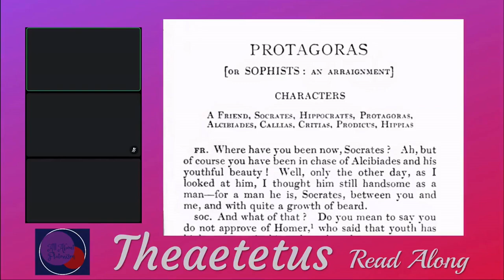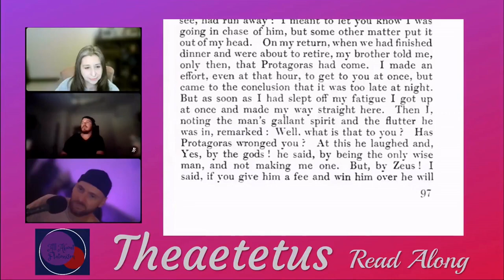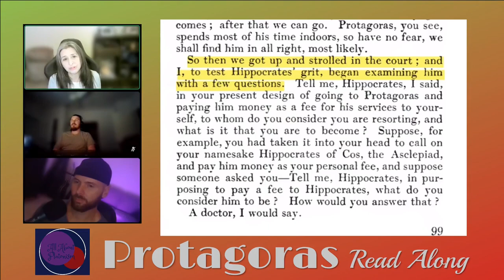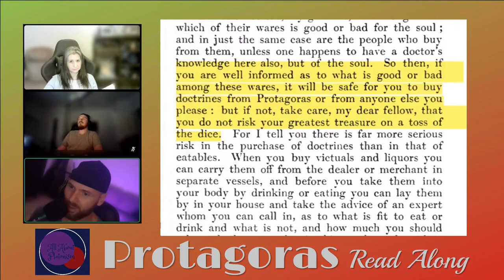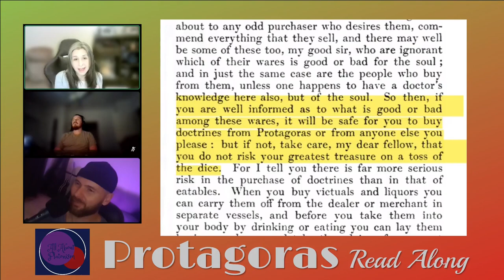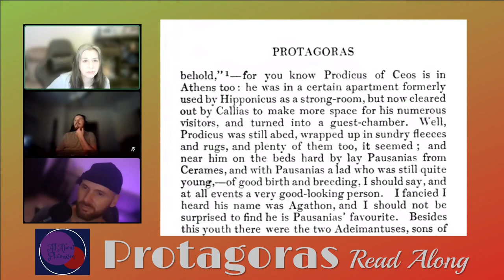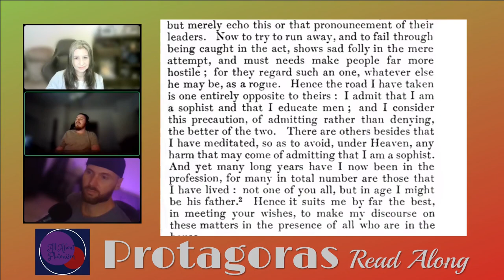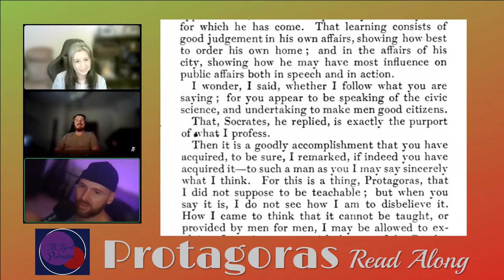All About Platonism/Protagoras 309a~319a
Also available through Amazon UK (outside North America only):